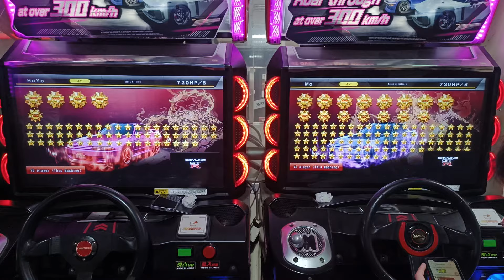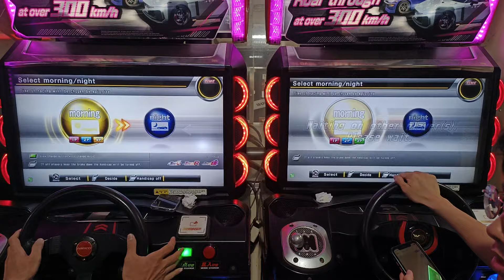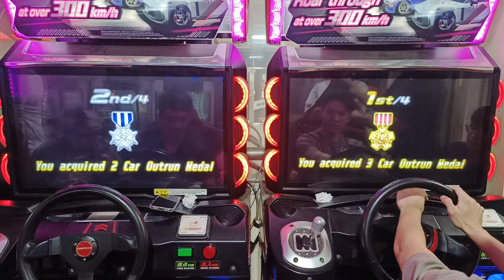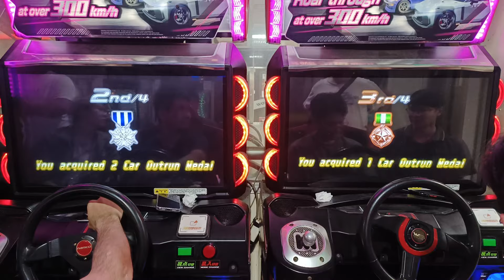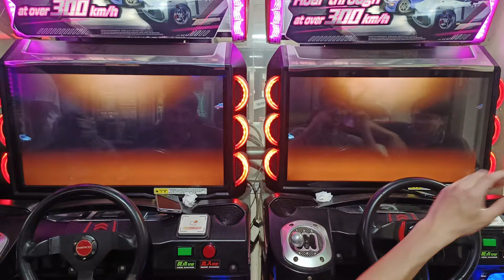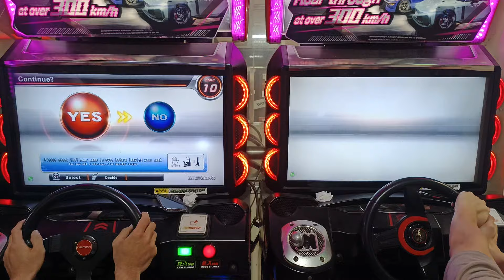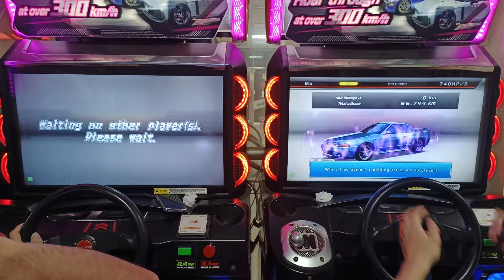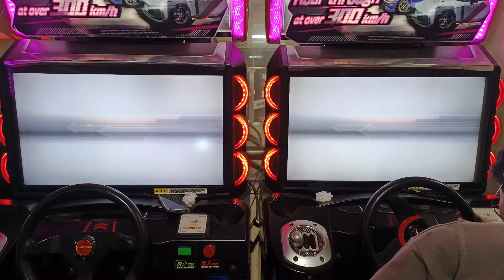WMMT6RR 團打2v2第二輪 HOYO MO vs durex REINA 2024年5月5日